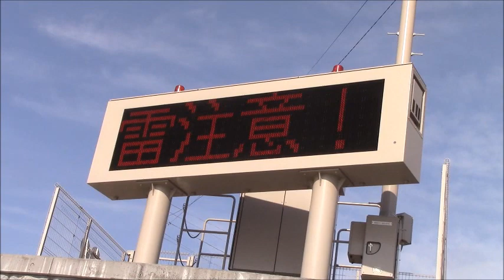Cool Kamakura!/連休中の材木座ウインドサーフィン（5/2pm1530）ー久しぶりに初夏の好天に恵まれて、水遊びする子供たちと無風の中で困っているサーファーたち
連休中の材木座ウインドサーフィン（5/2pm1530）ー久しぶりに初夏の好天に恵まれて、水遊びする子供たちと無風の中で困っているサーファーたち。砂浜にはかじ目、ワカメなどの海藻類が打ち上げられているが、依然と比べて少ない。
プラスチックごみ、ビニールの買い物袋もなかったが、これは　掃除された後だったのかもしれない。